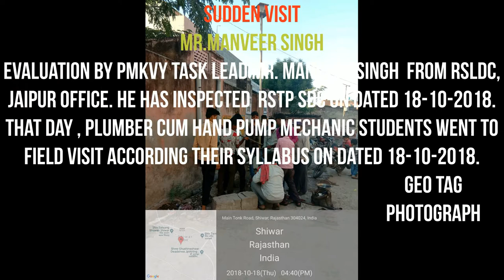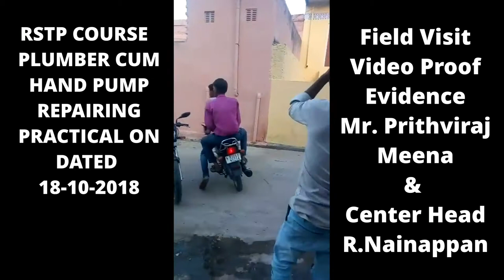Hand Pump Mechanic Practical Training 18-10-2018(Sudden Visit- Mr. Manveer Singh RSLDC)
Conducted by : Saksham Edutech & Management Technology.
Evaluation by PMKVY Task Lead Mr. Manveer singh  from RSLDC, Jaipur Office. He has inspected - RSTP SDC on dated 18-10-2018. That day , Plumber cum Hand pump Mechanic Students went to Field Visit According their Syllabus on dated 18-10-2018.

We would like to express our gratitude and indebtedness to Shri Ngikya Gohain (IAS) - Director & Joint Secretary to Government, Skill, Employment and Entrepreneurship cum MD-RSLDC & Shri Sanwarmal - General Manager (RSTP) RSLDC, Jaipur. His supervision and guidance has only made the RSTP success.
We are also grateful to RSTP team especially to Shri Satpal Chalana (Assistant Manager) -RSTP & Shri Abhijeet Sharma (Assistant Manager) of RSTP. Their continuous monitoring and suggestions helped a lot to take the maximum out of the programme. Our thanks is also due to Mr. Prithviraj Meena Master Trainer of Hand pump Mechanic, who helped us a lot in Conducting Plumber cum Hand pump Mechanic Programme at SEMT SDC

    As it is not possible to name all the people but we sincerely thanks all the personnel who were directly or indirectly engaged in the Plumber cum Hand pump Mechanic programme.
Last but not the least; we thank Rajasthan Skill and Livelihoods Development Corporation for conducting such programme for welfare of the society.